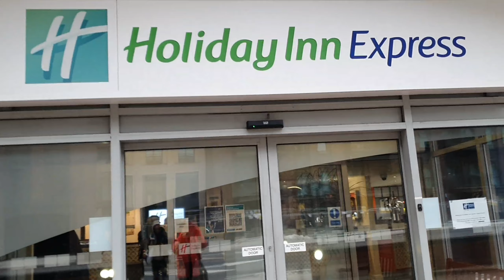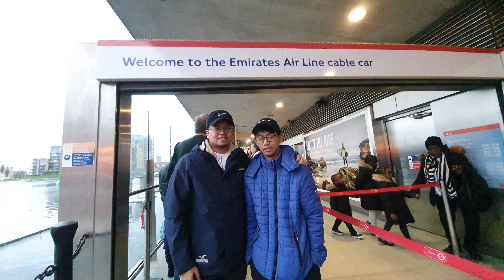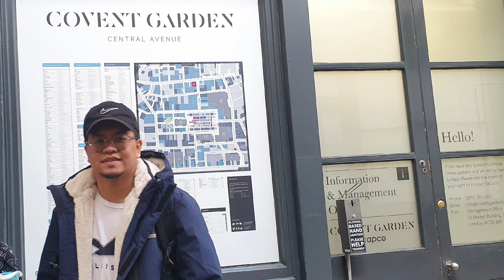Holiday Inn Hotel London | London Tour